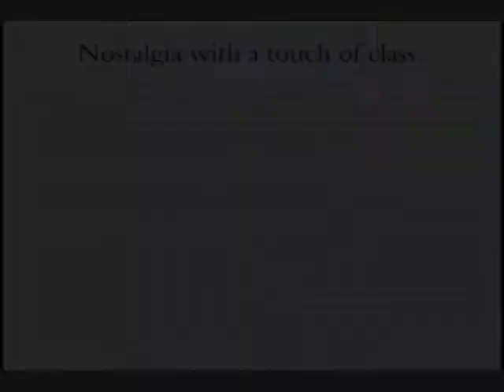Cabin 11 Property Tour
Three-bedroom deluxe with two queen beds, 2 bunk beds and sofa sleeper, off water on Big Round, single story, one bath with whirlpool jets, one half bath off the master bedroom, one fireplace.